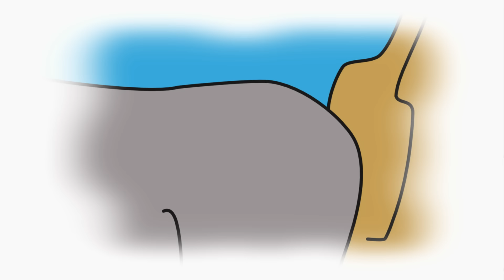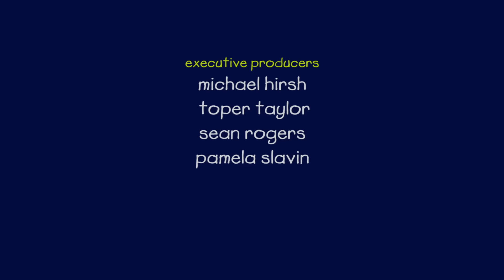Compartilhando o foguete | Clássicos Caillou